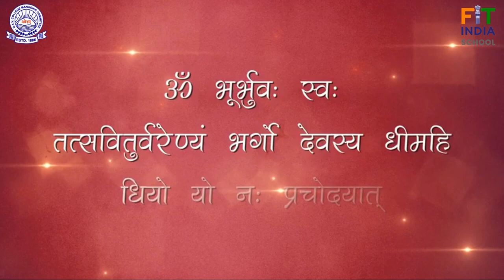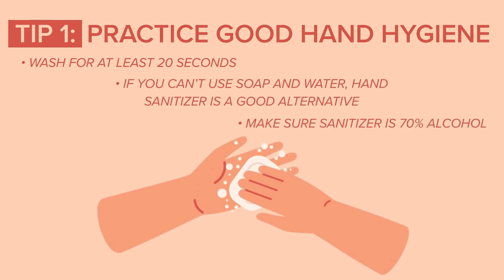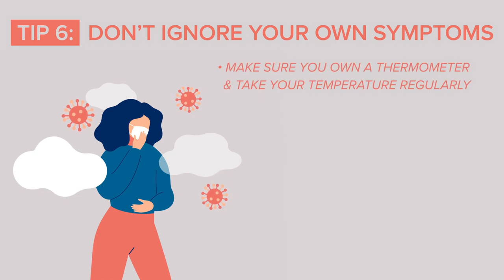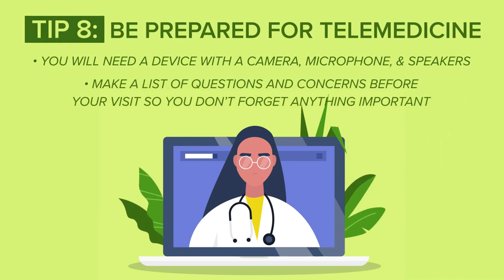Hobby Class | Episode 7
Hobby Class | Episode 7 | Atreyee DAV Public School, Balurghat